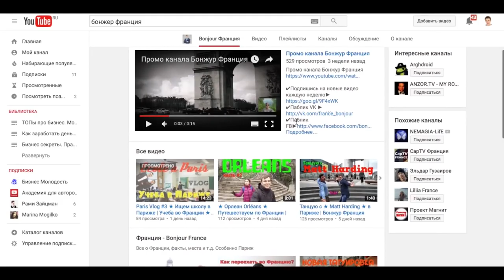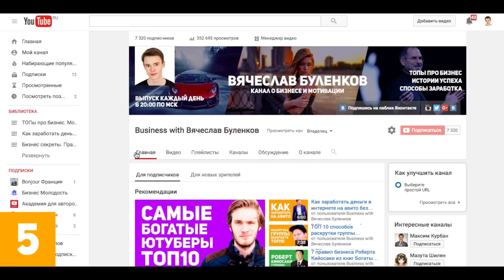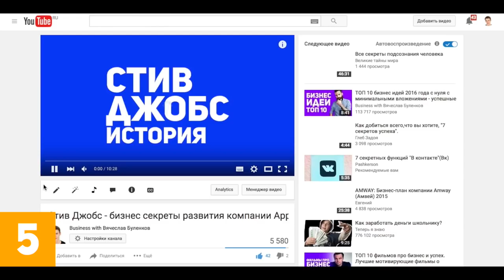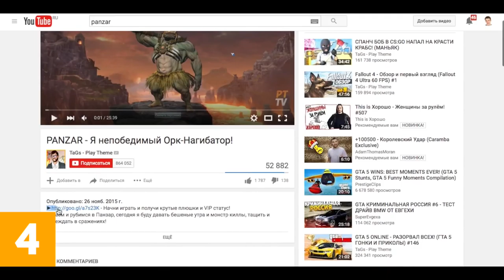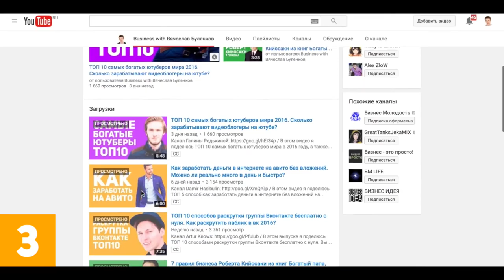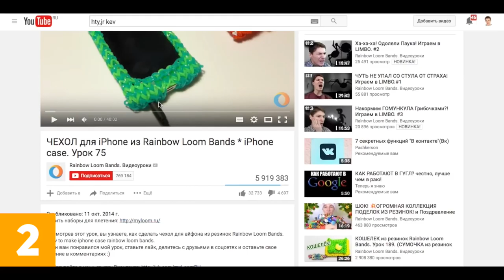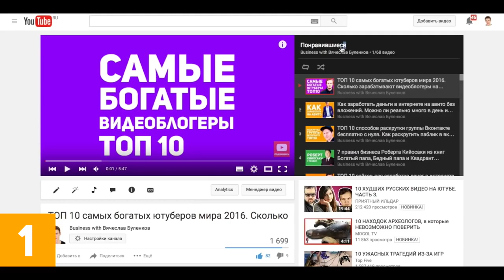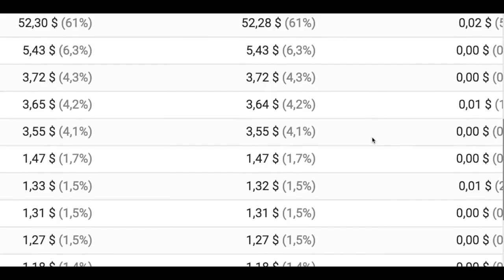Как заработать на YouTube деньги в интернете без вложений легко в 2018 году с нуля новичку؟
1:13 - ТОП 5 способ как заработать на youtube - заработок на партнерке.
2:47 - ТОП 4 способ как заработать на youtube - привлечение клиентов на % от продажи.
3:49 - ТОП 3 способ как заработать на youtube - реклама в других социальных сетях.
4:43 - ТОП 2 способ как заработать на youtube - продажа своих товаров или услуг.
5:54 - ТОП 1 способ как заработать на youtube - продажа рекламы на канале.

В этом видео я расскажу как заработать на youtube деньги без вложений легко в 2017 году в интернете. Заработок в интернете без вложений на ютуб интересует многих, поэтому я составил ТОП 5 способ заработка. Узнаете, сколько можно заработать. Заработать можно и на чужих видео, но есть риски. Также узнаете про заработок без партнерки большие деньги. Канал может зарабатывать с нуля деньги и без вложений. Он может быть инструментом привлечения клиентов для бизнеса, интернет магазина или услуг. То есть вы можете начать бизнес и развивать его прямо в интернете с помощью youtube, получая заработок и клиентов. К примеру есть бизнес канал Бизнес Молодость, которая монетизирует его с помощью клиентов, которые пришли с роликов. Есть Павел Багрянцев, Матвей Северянин, Эльдар Гузаиров, да даже немагия, которые продают консультации или курсы по раскрутке канала youtube в 2016 году  с нуля. В следущем видео расскажу про раскрутку канала youtube. А это ролик о том, где я расскажу как заработать на ютуб деньги без вложений легко в 2016 году в интернете. Заработок в интернете без вложений на ютуб интересует многих, поэтому я составил ТОП 5 способ заработка. На этом канале вы увидите мотивирующие ТОПы про бизнес, истории великих предпринимателей и компаний, отдельные истории развития бизнесменов, которые начали бизнес в молодости, способы раскрутки социальных сетей, а также буду отвечать на вопрос - как заработать в интернете с нуля и без вложений новичку? Выпуск за выпуском я буду делиться бизнес секретами, которые вы можете перенять на свой бизнес или стартап в 2016 году.